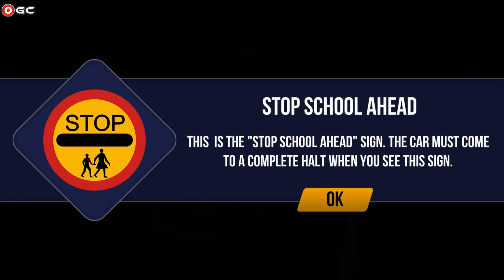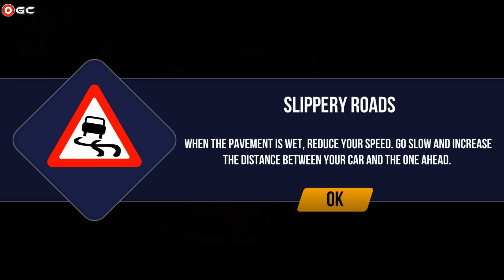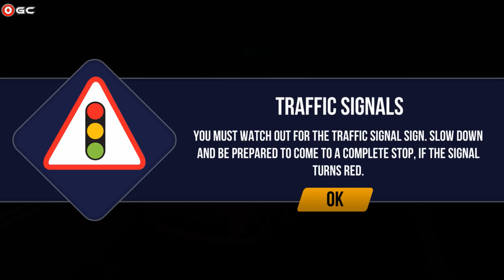Car Driving Academy UK 2018 - Car Parking games / Android Gameplay FHD #2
Every country has its own road rules and UK has plenty of them. Here’s a car game that serves as a handy guide to driving like a pro. Decode the road signs and learn all the rules and regulations. Master the roundabouts, pretzel loops and steep hill turns. There are tests levels to perfect your skills. Choose from 15 awesome cars and get going on the road.